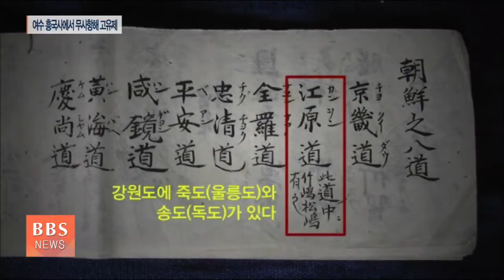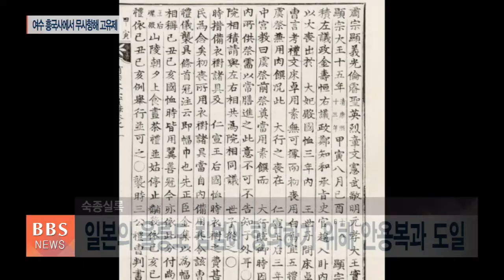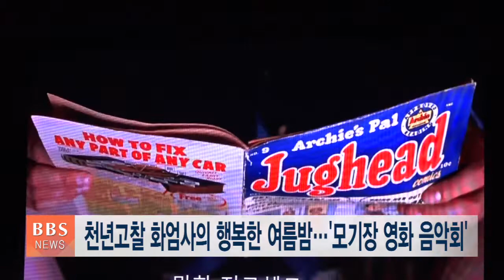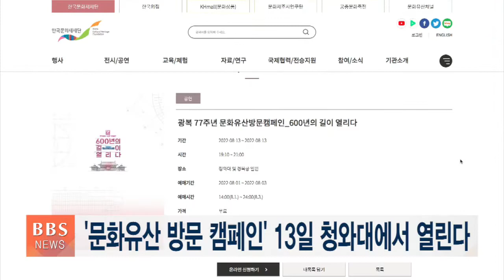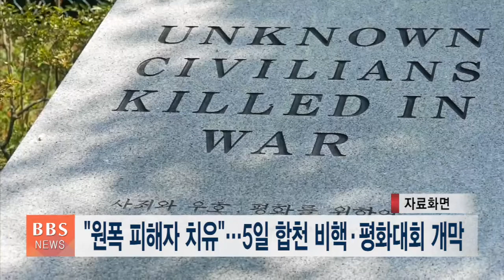2022년 8월 01일 BBS NEWS 전체영상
1. '독도는 조선땅’ 뇌헌스님-안용복 탐험 대장정 돌입

조선 숙종 시절 안용복 장군과 함께 일본으로 건너가 울릉도 독도 포기 문서를 받아냈던 뇌헌스님의 활약상이 재조명되고 있습니다. 뇌헌스님의 뱃길을 따라 떠나는 '도일 항로탐험대'의 무사항해를 기원하는 고유제가 여수 흥국사에서 봉행됐습니다.

2. 고운사 천년숲길 맨발로 걸으며 ‘상생 발전’ 기원

의성 고운사 천년숲길에서 지역 공동체 상생을 위한 맨발걷기 행사가 펼쳐졌습니다. 사찰과 지역 문화계가 손잡고 펼치는 문화장터가 상생의 모델로 자리잡고 있습니다.

3. 부여 고란사 감로탱화 점안...“지역불교 구심 역할 매진”

충남 부여 고란사가 감로탱화 점안식과 함께 부여불교사암연합회, 백제부여불교 수륙대재 보존회 현판식을 봉행했습니다.

4.육군 3사관생도, 영천 은해사서 ‘화랑 리더십’ 교육

신라 김유신 장군의 자취가 서린 영천 은해사에서 육군 3사관학교 생도들을 대상으로 화랑리더십 교육이 열렸습니다.

5 “산불 대응력 높여야”...소방헬기 출동 4배 증가

올 상반기 산불진화를 위한 소방헬기 출동 횟수가 무려 400% 늘어난 것으로 나타났습니다. 산불이 대형화, 장기화 되면서 천년고찰과 사찰림 보존의 대응력을 키우는 일도 시급해졌습니다.